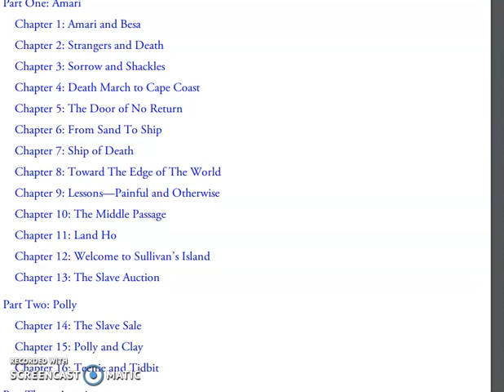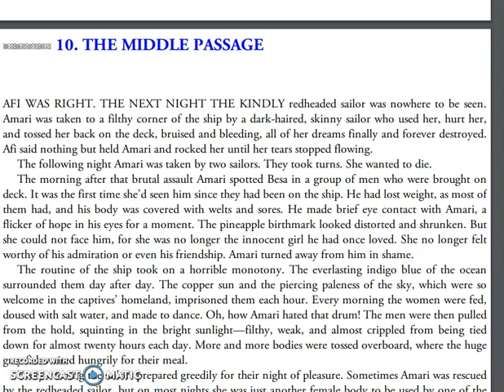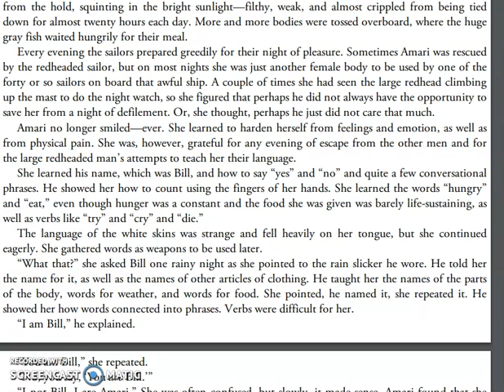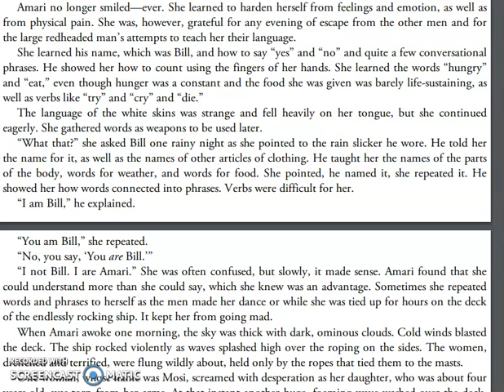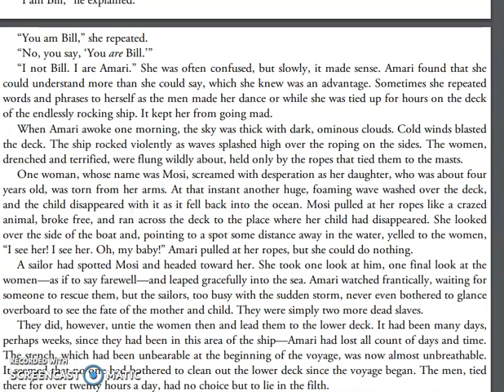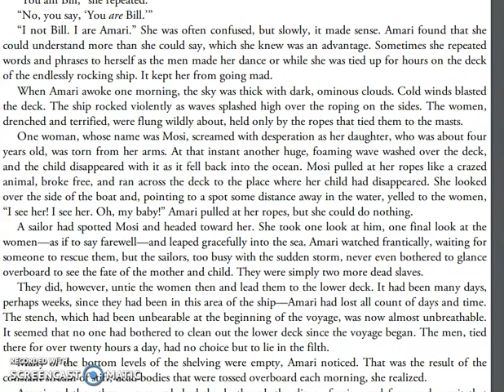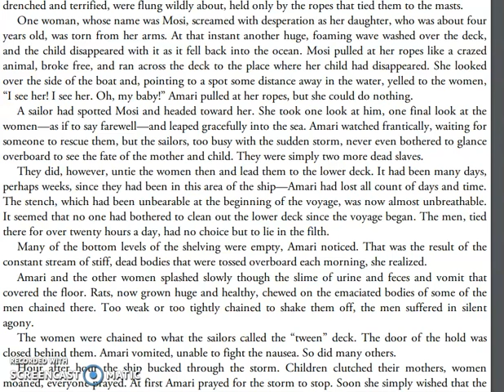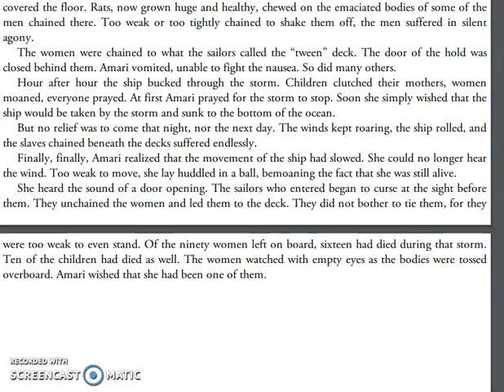Chapter 10: The Middle Passage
* Some graphic content for children younger than 14*

Amari loses parts of herself as the journey to an unknown country continues. The horrors of sailing and the terrible conditions the slaves had to grow accustomed to show the incredible resilience of the African people, even if they can't see it at the time...